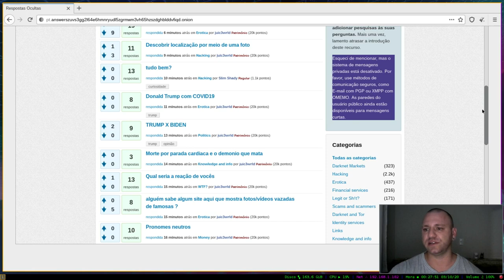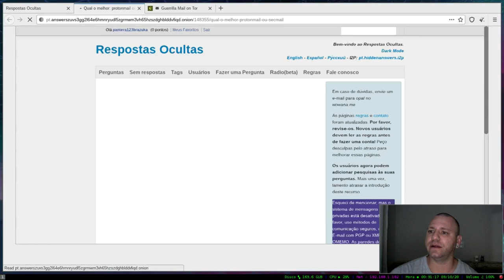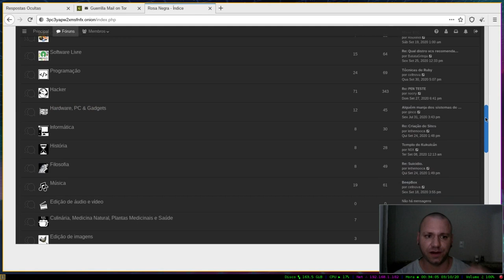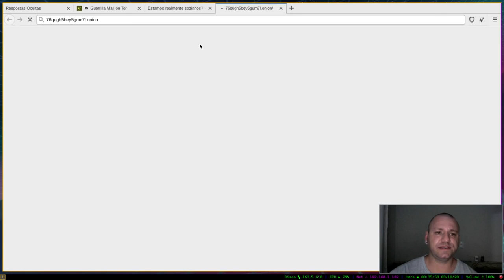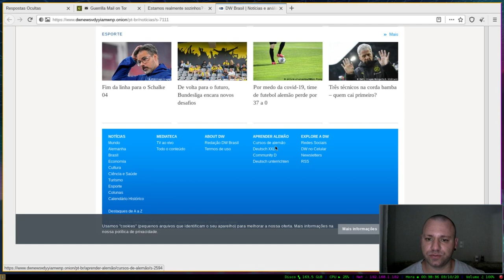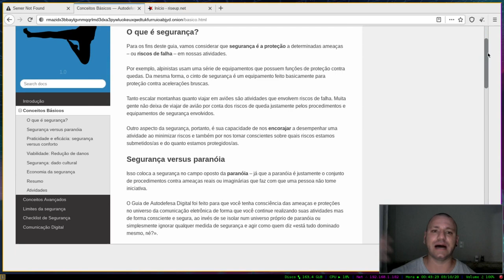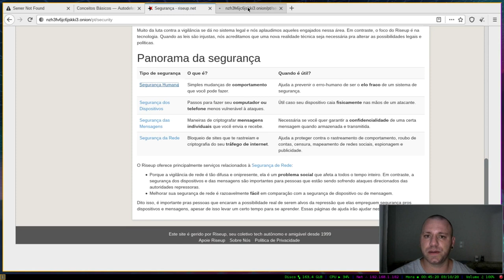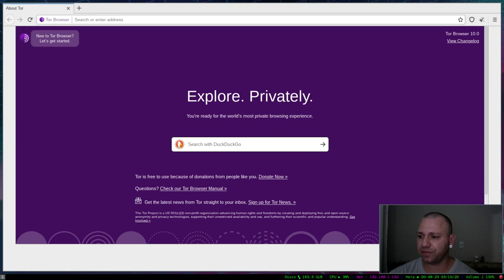Entrando em sites brasileiros Deep web rede ONION